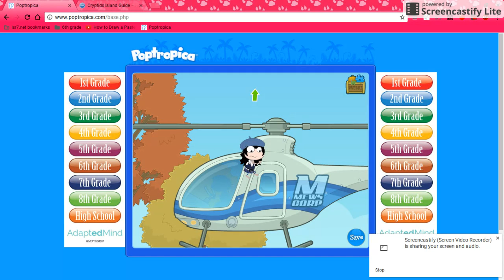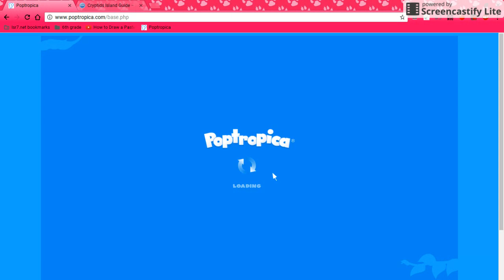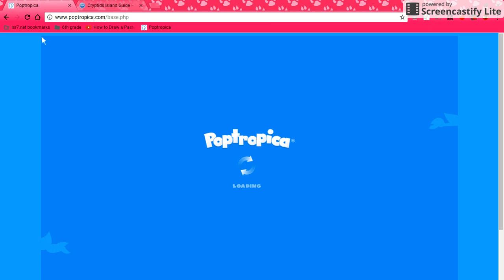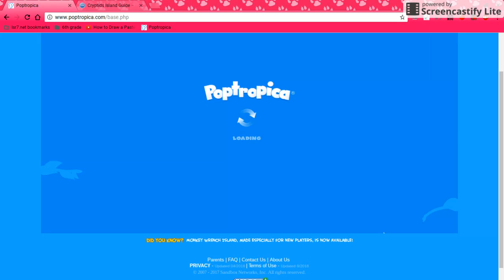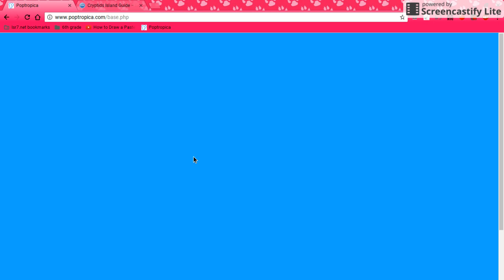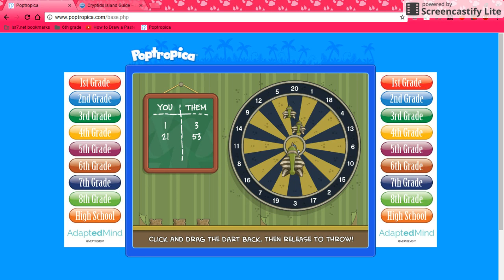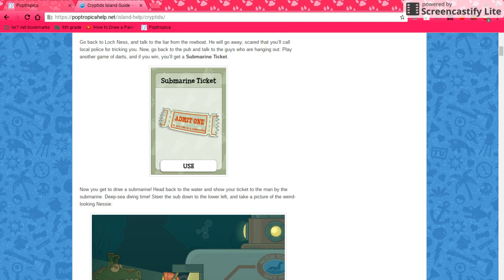Poptropica part 6!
Hi guys! Today we continue our search for the Loch Ness monster! Yahoo!